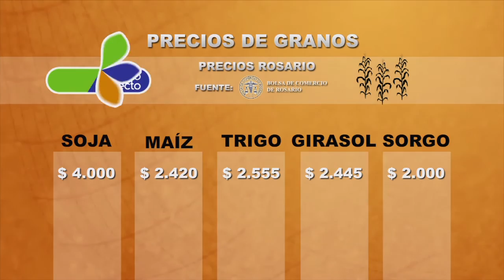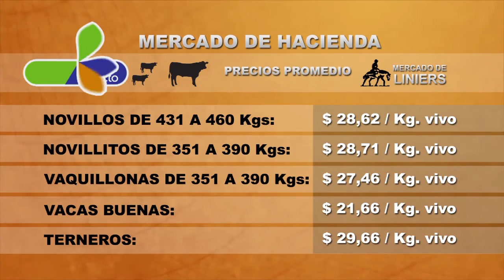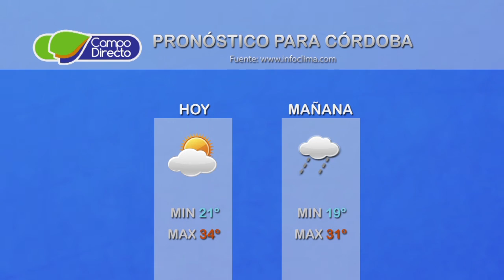Micro agropecuario Campo Directo 100 - Fecha: 27 de febrero de 2017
Presentamos:

                            Seguros agrícolas
                             herramienta necesaria para nuestra producción

                             Minimizando riesgos:
                             El campo y los seguros agrícolas - BCCba.

                             Cr. Gonzalo Arribas – ALASA
                             Asoc.Lat. para el Desarrollo del Seguro Agrop.
                             Gte. Téc. San Cristóbal

                             Ing. Agr. Gustavo Romero,
                             Riesgos Agrícolas y Forestales - Nación Seguros

                             Ing. Agr. Gustavo Mina
                             Seguros Agrícolas - Sancor Seguros